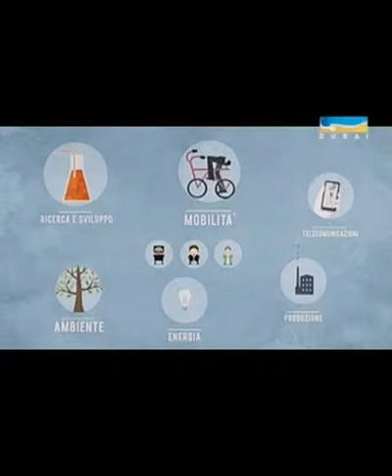Sama Dubai TV _Interview with Rabih Dabboussi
Sama Dubai TV  Interview with Rabih Dabboussi  on Smart City Initiative